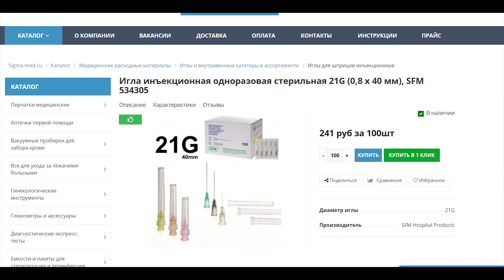Как колоть кролика?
Как и чем колоть кроликов при вакцинации и при лечении. Обзор полуавтоматического шприца инъектора. Шприц пистолет, как правильно выбрать объем именно для кроликов. Как применять для небольших объемов препаратов.

2) написать комментарий под видео;
3) нажать колокольчик оповещений;
4) поделиться ссылкой на видео в соц.сетях.
5) пересмотреть ролик повторно :)